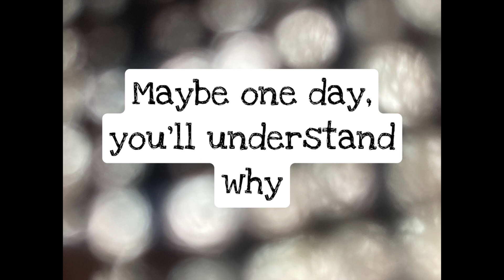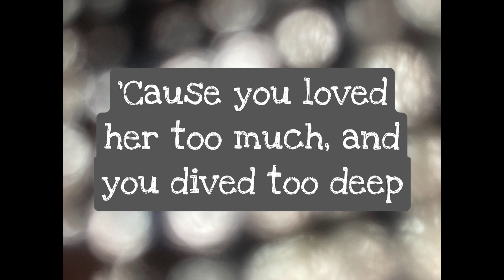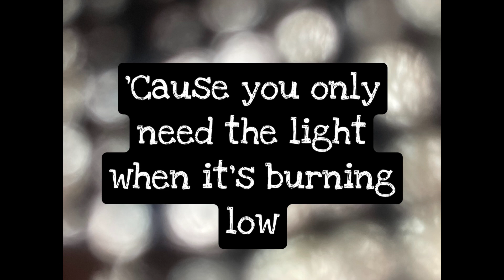Let her Go Cover (December 21/2021)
edited April 21, 2023